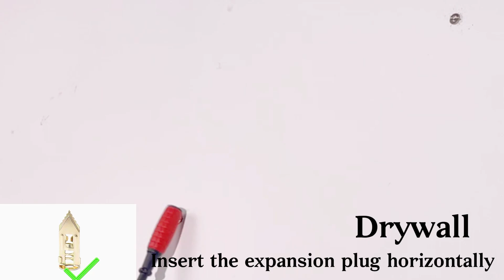NC011 Installation Steps | Wooden Cat Wall Value Set | PETOMG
This is the installation video of NC011 Cat Wall Value Set

Thank you for choosing us and wish you a nice day!